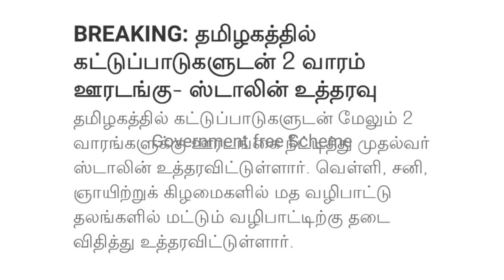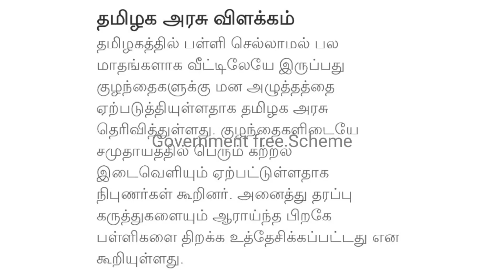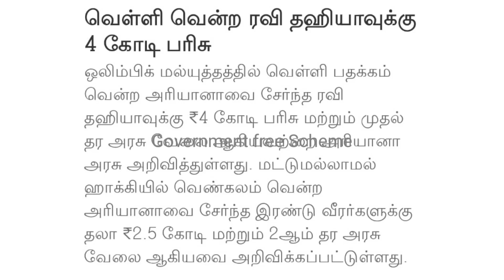இரவு 10 மணி முக்கிய செய்திகள் | Todays Headlines 06-08-2021 | Tamil Nadu Breaking news in tamil